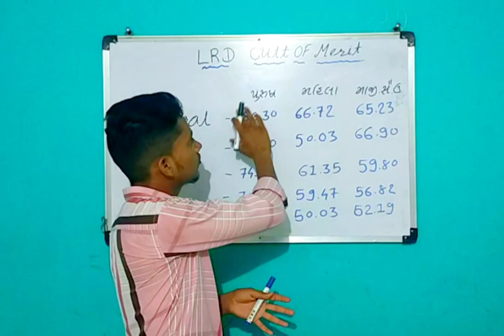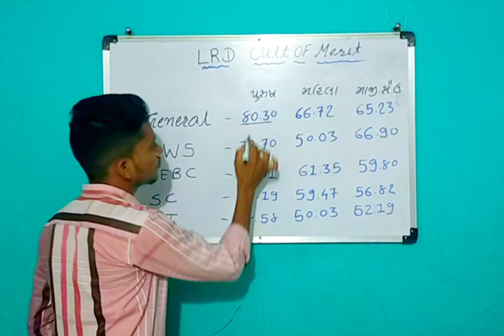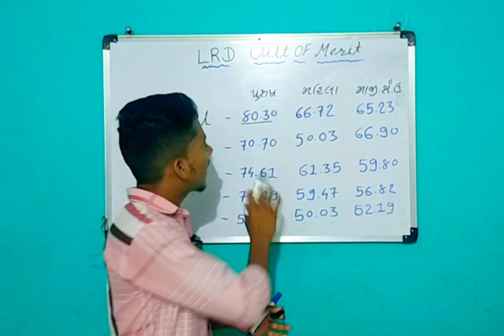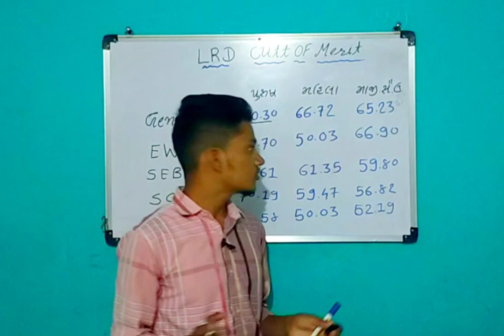lrd cutt of merit list 2022 !